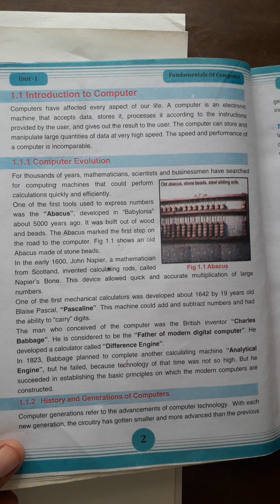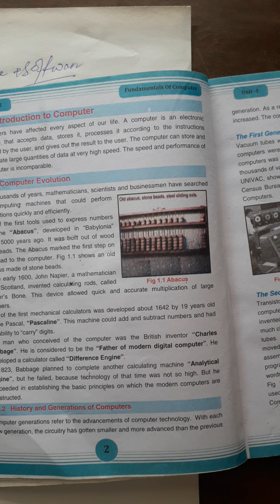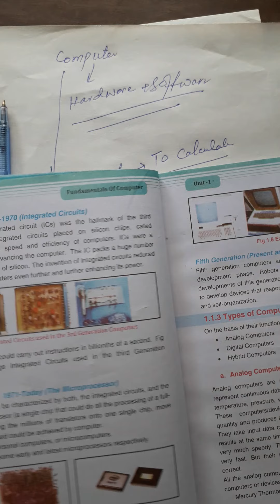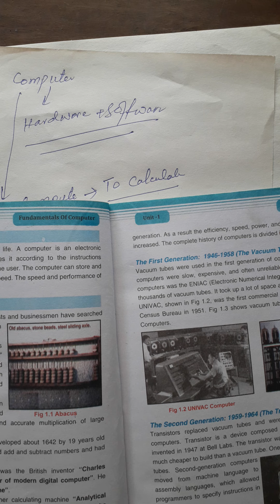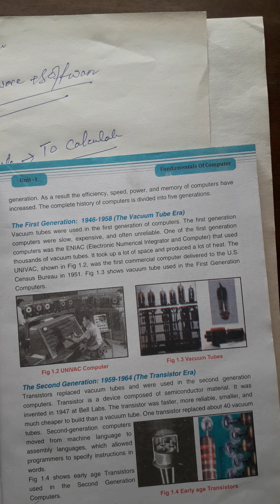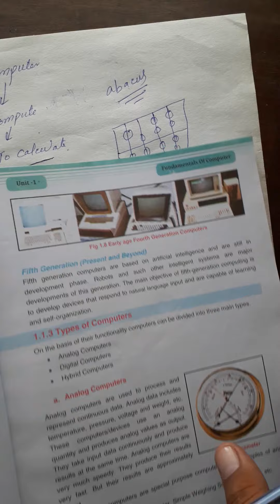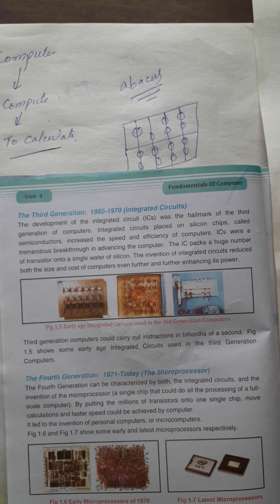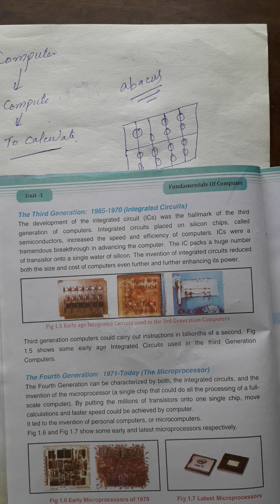Computer Science Class 8&9 Lecture 3